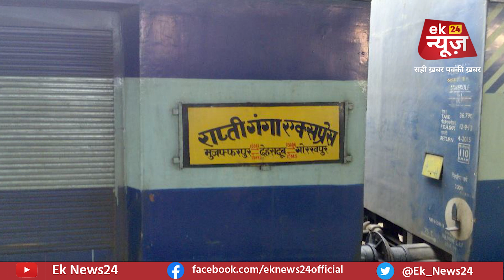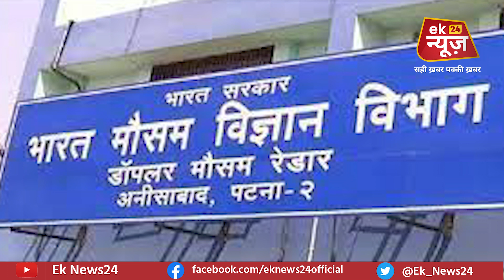सावन महीने में Monsoon नाराज, अगले चार दिनों तक Bihar में नहीं होगी बारिश, मौसम विभाग का अपडेट जारी